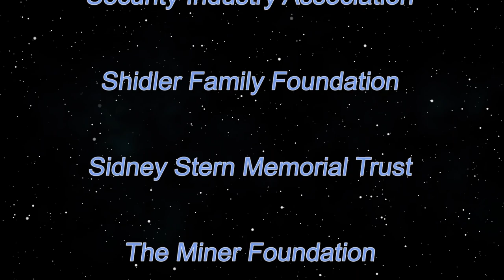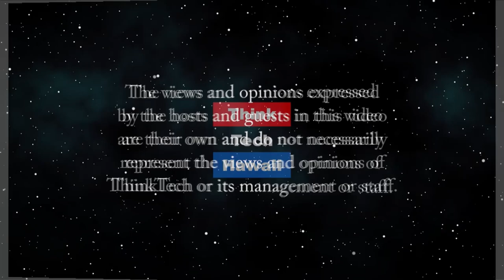Coronavirus Pandemic: What Now? (Talk Story with John Waihee)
We need to be thinking ahead.  How extensive is the pandemic? What is America and Hawaii doing about it? Should We be Doing More? The host for this episode is John Waihee.  The guest for this episode is Josh Green.